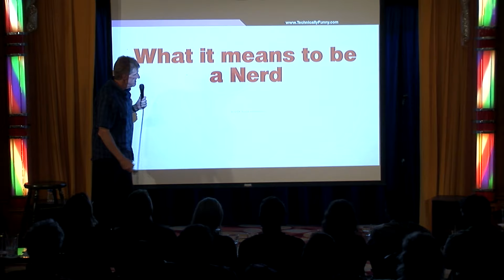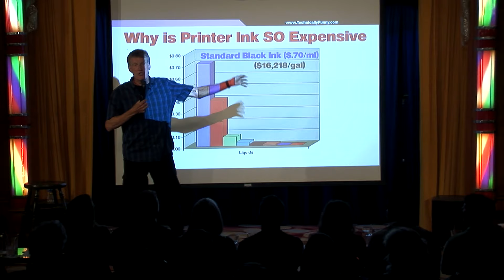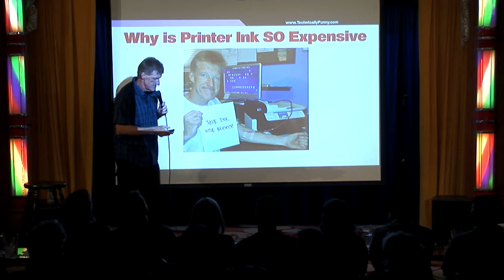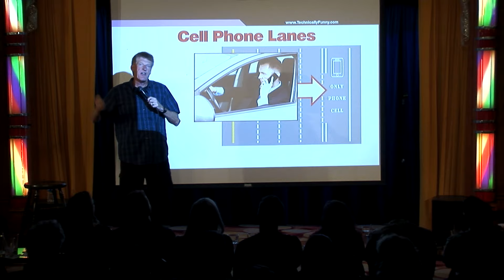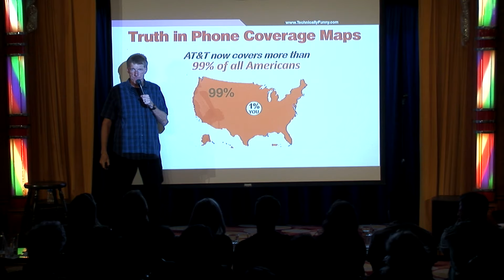Us nerds have feelings too | Don McMillan Comedy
🤓Don’s Bio🤓
America's #1 Nerdy Comedian
What do you get when you cross an Engineer with a stand-up comedian? You get Don McMillan. This former chip designer has been doing his one-of-a-kind, PowerPoint-Driven comedy show for audiences for over 20 years. In his show packed with graphs & charts, Don will show you the funny side of your world that has been sitting right in front of you – you are just too busy working to notice. Don graduated from Stanford University with a Master’s Degree in Electrical Engineering. He then went to work at AT&T Bell Labs where he was part of the team that designed the world’s first 32-bit microprocessor. He then moved to Silicon Valley where he helped launch the start-up company, VLSI Technology. Then after 15 years in the tech world, Don quit his job to become a stand-up comedian. That year he won $100,000 as the Comedy Grand Champion on “Star Search”. Don’s been seen on “The Tonight Show”, “HBO”, and the “Comedy Central”. These days, Don spends most of his time writing and performing customized corporate comedy shows for companies like Google, Apple, Amazon, Microsoft, Ford Motors, and Exxon/Mobil. Don has performed more than 800 corporate shows in the last 20 years and he was named the #1 Corporate Comedian by the CBS Business Network.